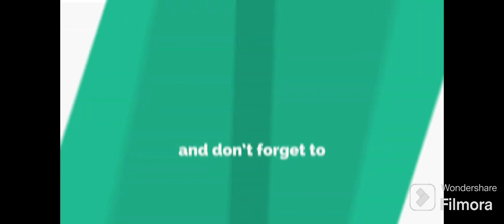Dinner Prep 🧑‍🍳🌌|| Srija's world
Enjoy my dinner prep for the day with soothing music